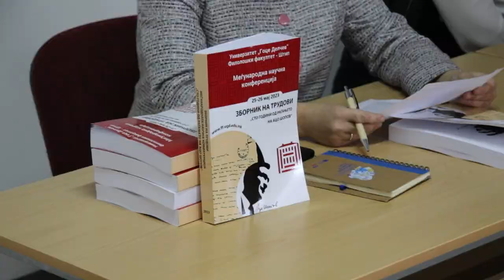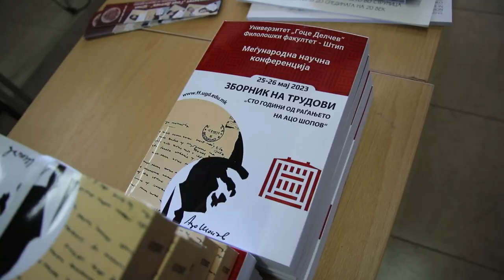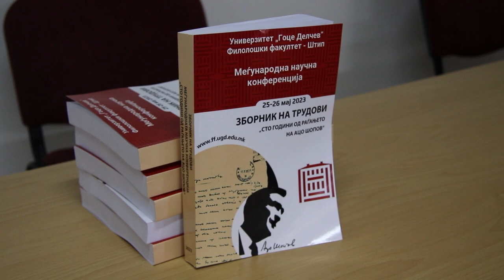Промовиран Зборникот на научни трудови за Ацо Шопов